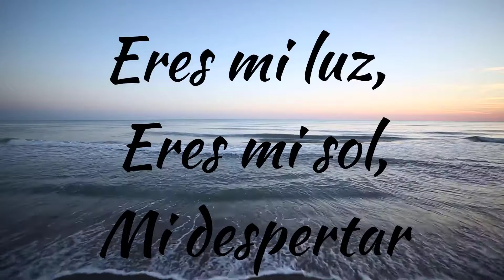💓 MI ALIVIO - Oz´Letras | 😍 Poema de Amor Corto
💖 Mi alivio, poema de amor corto románticos para dedicar y enamorar a tu pareja, poema de amor corto😍

Este poema de amor corto es para las personas que no le temen al soñar, al enamorar con su imaginación, al soñar despierto con un mundo irreal, en donde el perdernos entre letras ya sea un café o un buen vino nos hace entrar en armonía con nuestro ser. Es un poema corto, un poema de amor lindo, un poema de amor para enamorar y dedicar a su novia o novio, a esa mujer o a ese hombre que los hace soñar.

Comenta tus escritos y déjanos ver tu parte bohemia y romántica con estos poemas cortos de amor 💓